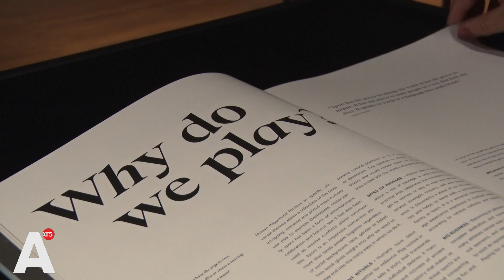Hannelore reisde de wereld rond voor Netflixserie: 'Human Playground'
Auteur en fotografe Hannelore Vandenbussche gaat zowel letterlijk als figuurlijk internationaal. De Amsterdamse fotografe heeft de afgelopen jaren de wereld rond gereisd om een fotoserie te maken van verschillende sporten. Nu komt er ook een serie in samenwerking met 's werelds grootste streamingdienst. Met voice over werk van Idris Elba.

Tijdens het maken van het fotoboek 'Before They Pass Away', dat gaat over de inheemse stammen, reisde  Hannelore mee als assistent van fotograaf Jimmy Nelson. Daarbij kwam zij op bijzondere plekken. En het viel haar op dat daar de meest opmerkelijke spellen gespeeld werden.

Hannelore keerde terug om zich te focussen op die verschillende spellen en sporten. Na vele foto's en reizen later maakte zij daar een fotoboek van. De allereerste vraag als je het boek openslaat is: wat beweegt ons om te spelen? Volgens Hannelore zijn er heel verschillende redenen. "We spelen om een traditie in stand te houden", aldus Hannelore, "voor geld, perfectie of regligieuze redenen."

Hannelore besloot het idee over de verschillende spellen en sporten van deze inheemse stammen te pitchen bij de grootste streamingdienst van de wereld, Netflix. Voor de serie wist de fotografe zowel Netflix als acteur Idris Elba te overtuigen om deel te zijn van dit project. Vandenbussche hoopt dan ook dat iedereen die het Human Playground boek leest en de Netflix-serie bekijkt, voelt en begrijpt wat er omgaat in het hoofd van al deze personages en wat hen motiveert om zelfs in de meest gevaarlijke omstandigheden te blijven spelen. Wat op het eerste oog onmenselijk lijkt, kan volgens Hannelore later misschien wel begrepen of zelfs bewonderd worden.

Vandenbussche is geboren in Chili, opgegroeid in België en woont nu al 15 jaar in Amsterdam. "Ik voel me gewoon een wereldburger. Daarom voelde ik mij geroepen om dit te laten zien aan de rest van de wereld" zegt Hannelore, bedenker van de serie. De zes-delige docuserie Human Playground is vanaf morgen, 30 september wereldwijd in 193 landen te zien.